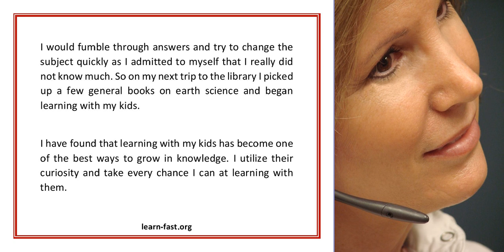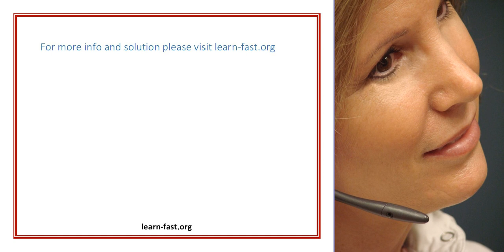Learn From Earth Science